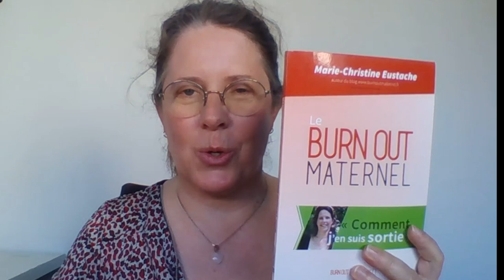Le Burn out maternel, un état passagé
Cet épuisement que connaissent les mères et certains pères est un état passagé.

Retrouvez dans la playlist toutes les vidéos sur le sujet

La MasterClass offerte qui a le plus de succès !
"D'une abondance d'emmerdes à une abondance de bonheur"

Accédez aux différents supports offerts et aux accompagnements disponibles